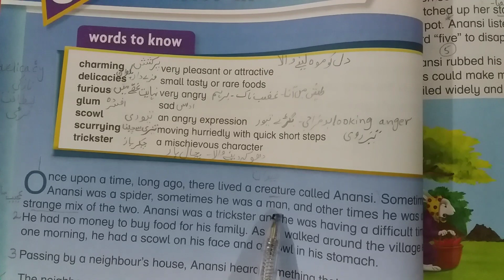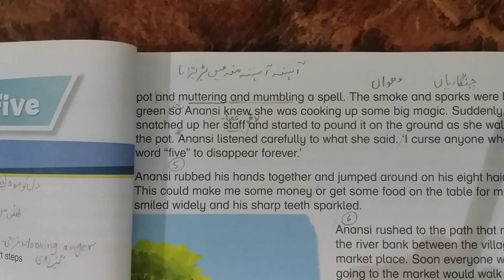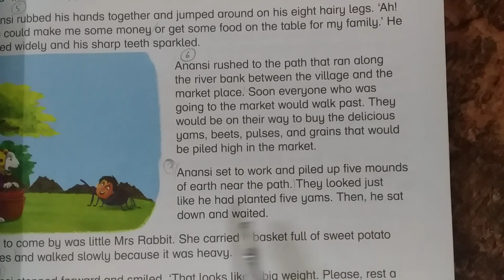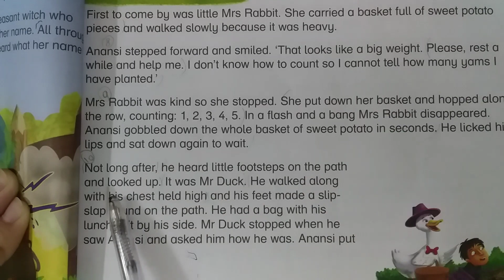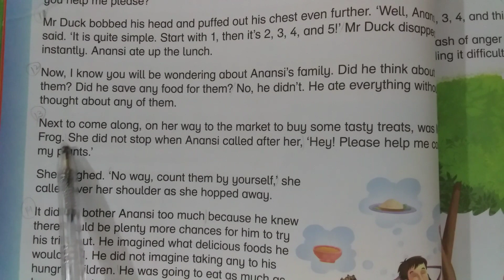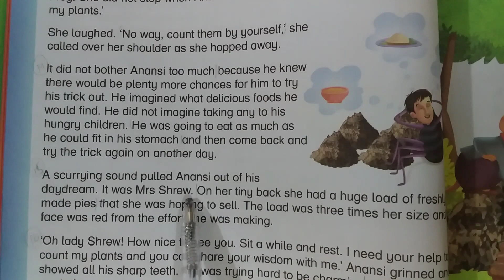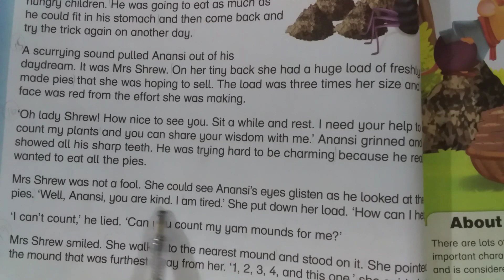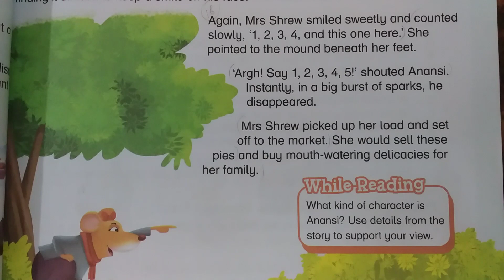Anansi and Five | Reading with Urdu Explanation | New Oxford Modern English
About this video:

Anansi and Five | New Oxford Modern English
Complete reading with urdu explanation
Meanings in Urdu/Hindi
Explanation in Urdu
Anansi and Five story
Reading with urdu translation
About my channel:

"Your Teaching Guide"

My videos will guide parents about how to teach your child at home easily with some simple techniques according to their course.I hope it will help your child to study and learn at home properly :)